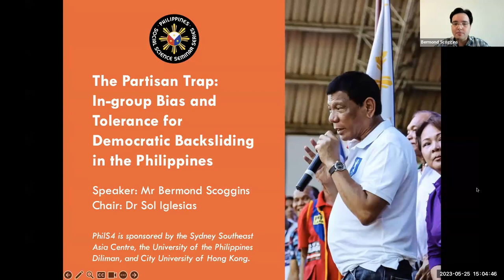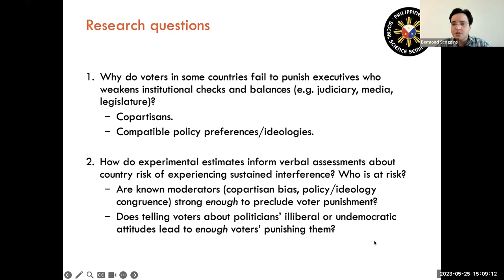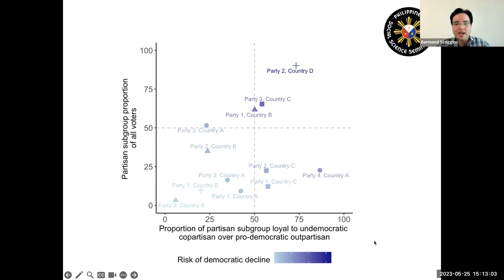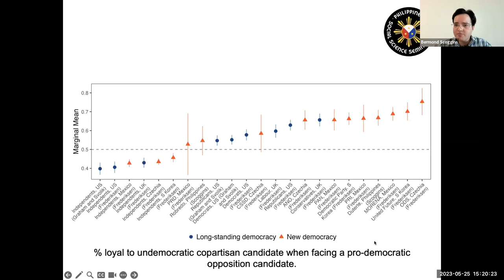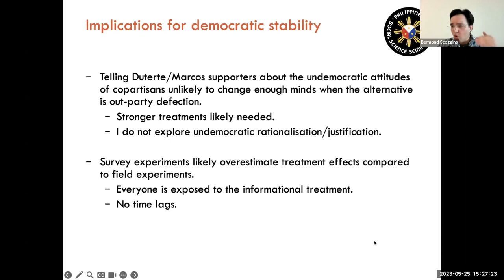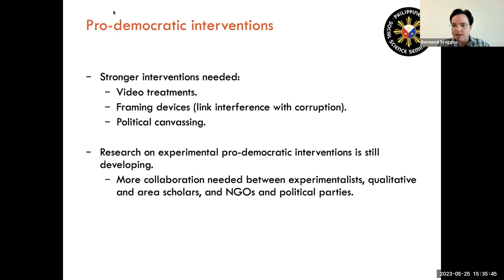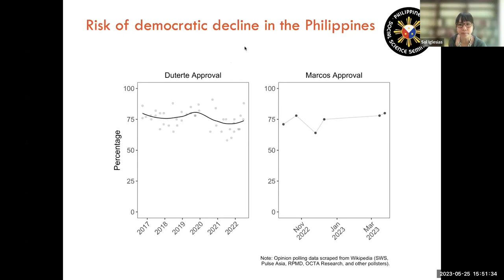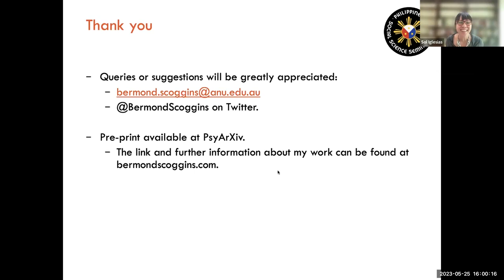PhilS4 | The Partisan Trap: In-group Bias and Tolerance for Democratic Backsliding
Join PhD candidate Bermond Scoggins for a discussion on partisan loyalty and voters' tolerance for democratic backsliding in the Philippines.

Many countries that transitioned or returned to democracy in the post-Cold War period have elected executives who have then successfully eroded institutional checks and balances on their power. Why do voters in new democracies sometimes appear unwilling or unable to punish democratic backsliding? Using meta-analytic methods and a candidate choice experiment in a backsliding democracy, the Philippines, I show that strong partisan loyalty best explains voter passivity during periods of backsliding despite voters disliking illiberal and undemocratic positions.

While supporters of then out-going President Duterte consistently preferred pro-democratic over undemocratic copartisan candidates, an estimated 67% chose the hypothetical undemocratic Duterte-aligned candidate if the alternative was a pro-democratic opposition Robredo-aligned candidate. As the proportion of voters unwilling to defect from undemocratic copartisans increase, democratic stability decreases.

About the PhilS4 Series:
Sponsored by the Sydney Southeast Asia Centre (SSEAC), the University of the Philippines (UP), Diliman, Humboldt University of Berlin, and SOAS University of London, this virtual seminar series brings together social science experts from across the globe to discuss pressing issues facing the Philippines.